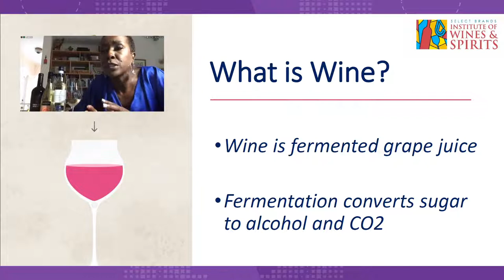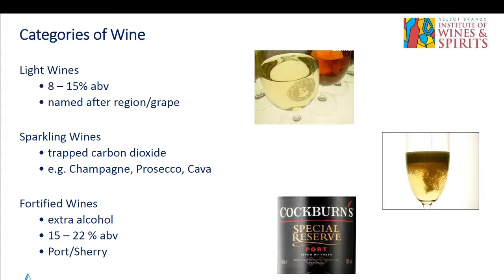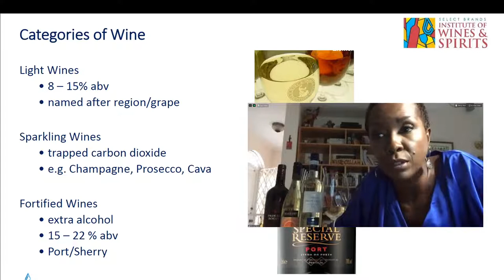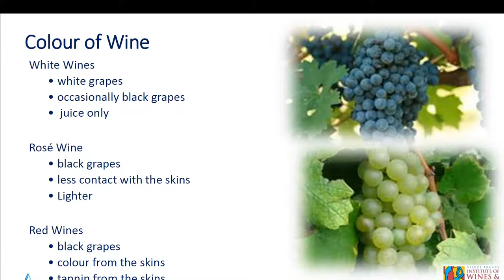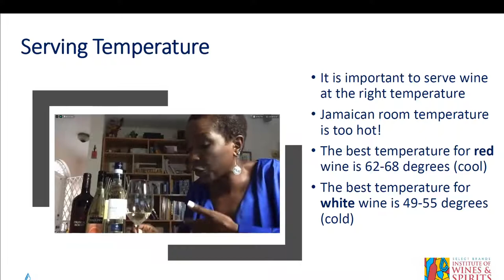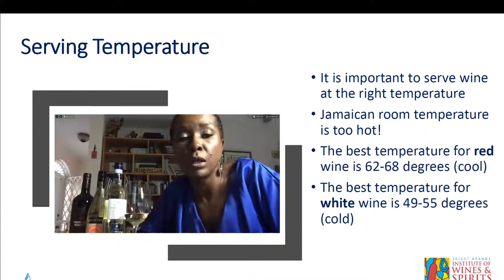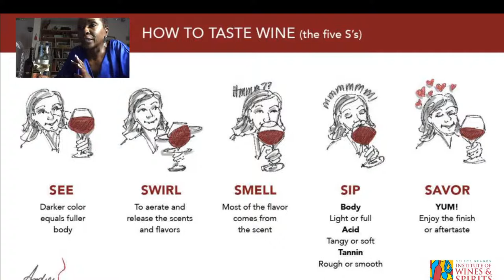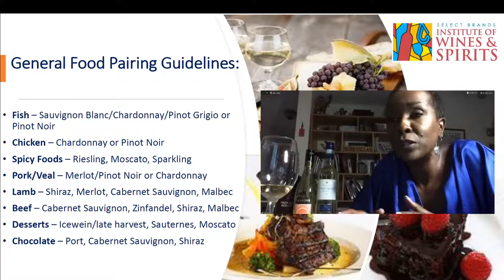VM Wealth Talks: Wealth & Wine LIVE